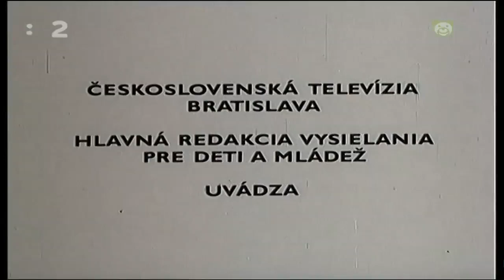Vihuela a Kuklík - Zimný spánok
Kuklík a sova Vihuela je česko-slovenský animovaný seriál, ktorý zobrazuje príbehy škriatka Kuklíka a sovy Vihuely, ktorí sú záchrancami prírody. Seriál bol vyrobený v rokoch 1980 až 1982.